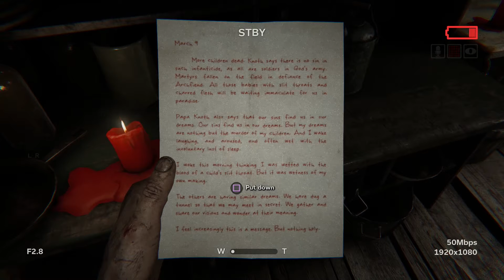Outlast 2: Where am I? | PT5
I find myself somewhere underground is this where hell is located